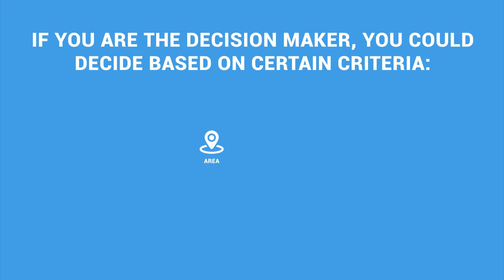Motor Carrier is refusing to pick up a load you have booked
What can you do when your client is not willing to pick up a load you have booked? In this video we discuss various options you have as a Truck Dispatcher.

Are you thinking about becoming an independent truck dispatcher?

- your source for online truck dispatcher training.